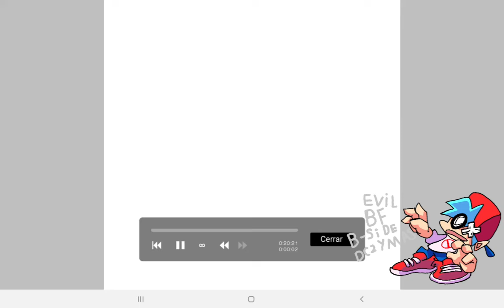Si sonic no fuese .exe parte 5